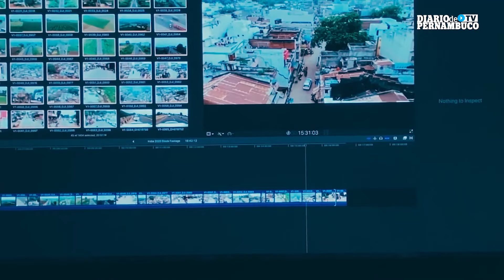De 1 a 5 : Cuidados com a luz são essenciais na rotina do trabalho remoto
Com o trabalho remoto virando a nova rotina para muitos trabalhadores em todo o Mundo, muita gente se viu obrigada a adotar o home office de forma improvisada, sem muita estrutura nem preocupação com aspectos essenciais ao conforto e à saúde.

A oftalmologista Kátia Dantas, do Instituto de Olhos Fernando Ventura (IOFV), destaca que entre os principais pontos a serem observados no home office, está a atenção ao conforto ocular a partir dos cuidados com a iluminação, um detalhe que não só faz toda a diferença na produtividade como também pode evitar problemas futuros.